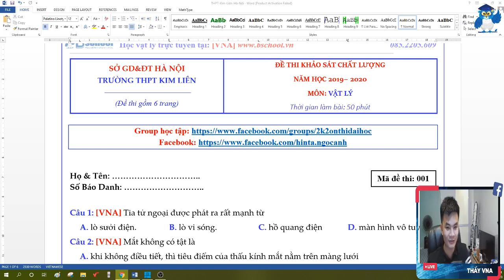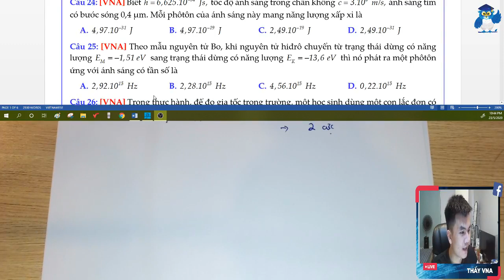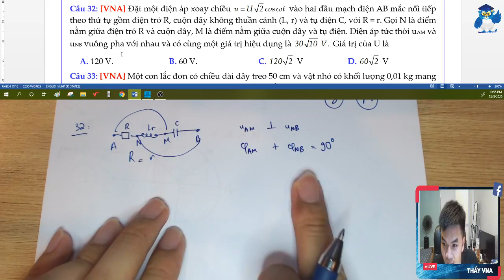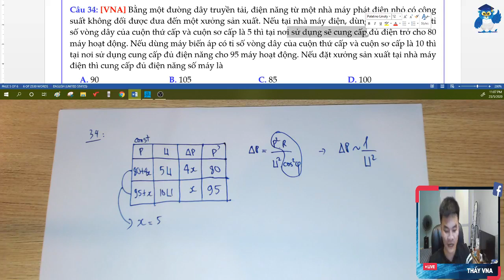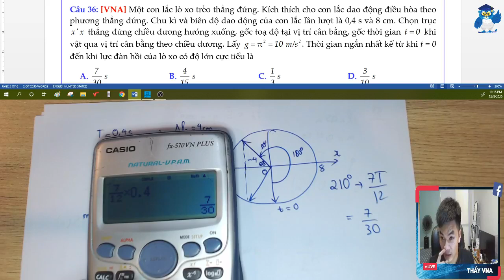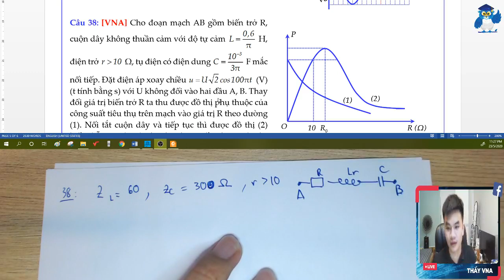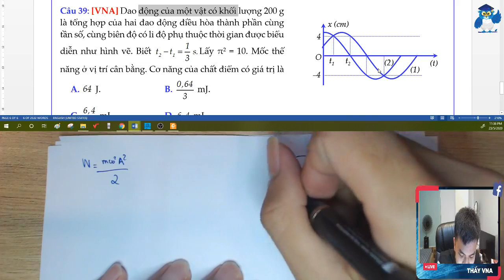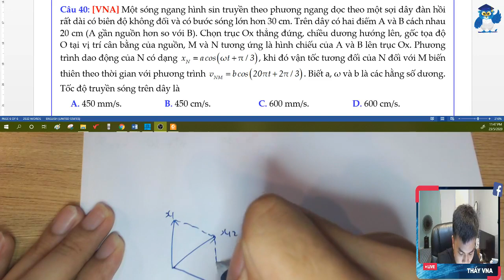Chữa đề thi thử THPT - Kim Liên - Hà Nội - 2020 - Thầy Vũ Ngọc Anh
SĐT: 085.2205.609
Dạy offline: Ngã tư sở - Hà Nội
Học live: m.me/hoclivemonly
Học offline: 55 Hoàng Ngân, Hà Nội.